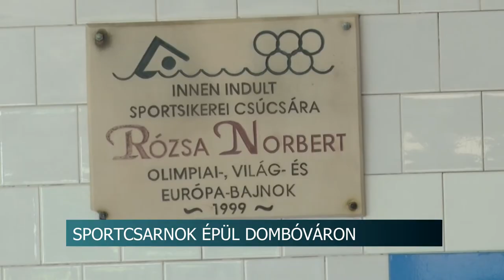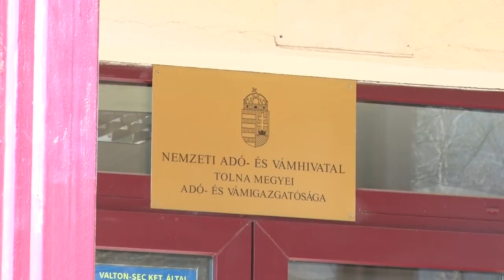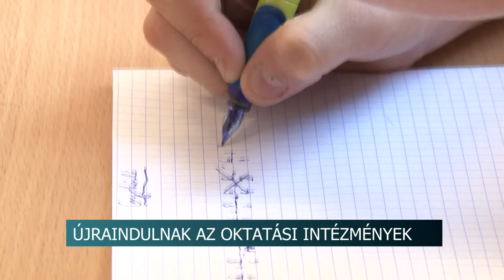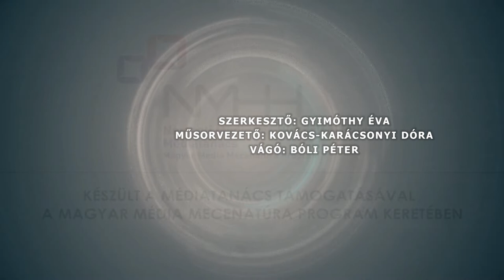Híradó - Tolnatáj TV 20200521